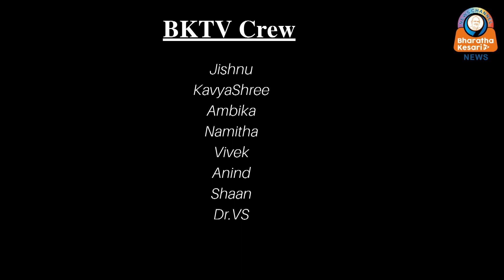ഓഫർ പൊളിറ്റിക്സ്' ഹിമാചലിൽ പുതിയ അടവുമായി കോൺഗ്രസ്